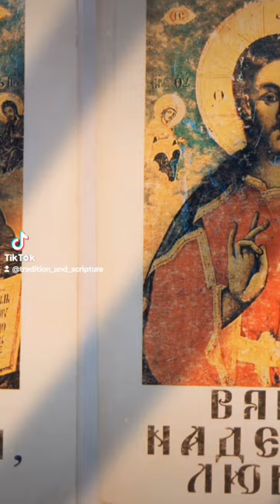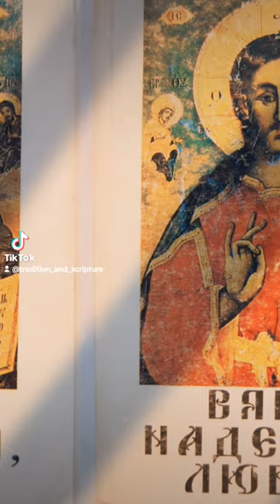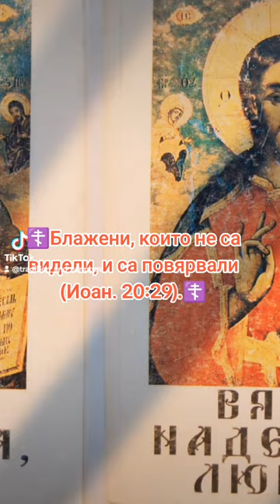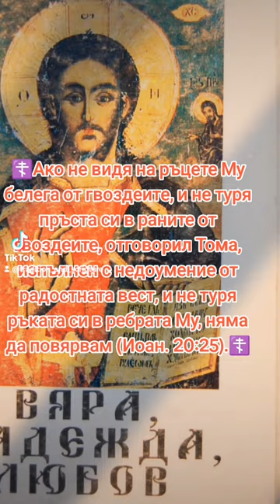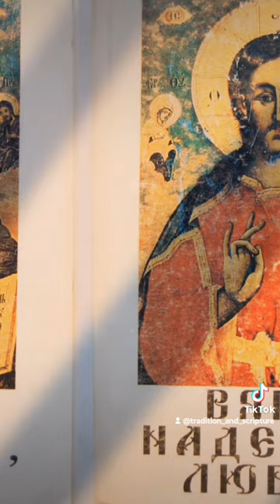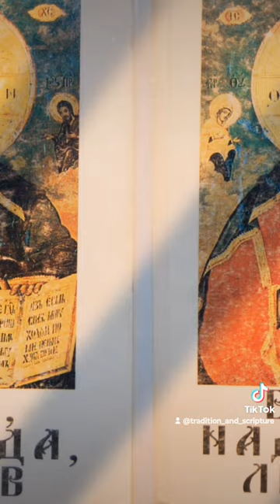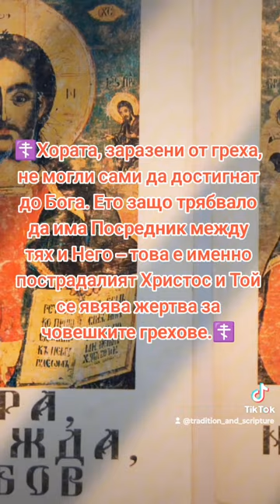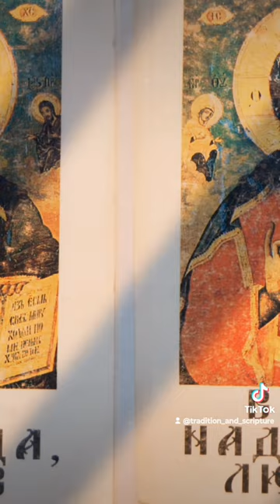☦️Четвърти член от символа на вярата ☦️Част 12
☦️И бе разпнат за нас при Понтия
Пилата и страда, и бе погребан.
☦️В. Как е станало така, че Иисус Христос бил разпънат, когато Неговото учение и делата му би трябвало да възбудят у всички благоговение към Него?
☦️О. Иудейските стареи и книжници Го ненавиждали за това, че Той изобличавал тяхното лъжовно учение и беззаконен живот, и Му завиждали, защото народът, заради учението и чудесата, Го уважавал повече от тях; и поради това те Го наклеветили и осъдили на смърт.
☦️В. Защо е казано, че Иисус Христос бил разпнат при Понтия Пилата?
☦️О. За да се означи времето, когато той бил разпънат.
☦️В. Кой бил Пилат Понтийски?
☦️О. Римски управител на Иудея, която била покорена от римляните.
☦️В. Защо това обстоятелство е достойно за отбелязване?
☦️О. Защото в него се вижда изпълнението на Иаковото пророчество: Скиптърът не ще се отнеме от Иуда и законодателят - от чреслата му, докле не дойде Примирителят, и Нему ще се покоряват народите (Бит. 49:10).
☦️В. Защо в Символа не е казано само, че Иисус Христос е бил разпнат, но още е прибавено, че Той е страдал?
☦️О. За да се покаже, че Неговото разпъване не било привидно страдание и смърт, както казвали някои лъжеучители, но било действително страдание и смърт.
☦️В. Защо е споменато и това, че той е погребан?
☦️О. Това също се отнася до удостоверението, че Той действително умрял и възкръснал; защото Неговите врагове даже поставили стража на Неговия гроб и запечатали гроба.
☦️В. Как Иисус Христос е могъл да страда и да умре, като е бил Бог?
☦️О. Той страдал и умрял не с Божеството, а с човешкото Си естество и не поради това, че не е можал да избегне страданията, а поради това, че е поискал да пострада.
☦️Той сам е казал: Аз Си давам душата, за да я приема пак. Никой не Ми я отнима, но Аз Сам от Себе Си я давам. Имам власт, да я дам, и власт имам пак да я приема (Иоан. 10:17, 18).
☦️В. В какъв смисъл е казано, че Иисус Христос е разпнат за нас?
☦️О. В този смисъл, че със Своята кръстна смърт Той ни е избавил от греха, проклятието и смъртта.
☦️В. Как говори за това избавление Свещеното Писание?
☦️О. За избавлението от греха: в Когото имаме изкупление чрез кръвта Му, прошка на греховете по богатството на Неговата благодат (Еф. 1:7).
☦️За избавлението от проклятието: Христос ни изкупи от клетвата на закона, като стана заради нас клетва. (Гал. 3:13).
☦️За избавлението от смъртта: А понеже децата са участници в плът и кръв, то и Той еднакво взе участие в същите, та чрез смъртта да порази оногова, у когото е властта на смъртта, сиреч дявола, и да избави ония, които от страх пред смъртта през цял живот бяха подложени на робство (Евр. 2:14, 15).
☦️В. По какъв начин кръстната смърт на Иисус Христос ни избавя от греха, проклятието и смъртта?
На светиите... Бог пожела да покаже, какво богатство на слава има за езичниците в тази тайна, именно, че Христос, упованието на славата, е във вас. (Кол. 1:26-27).